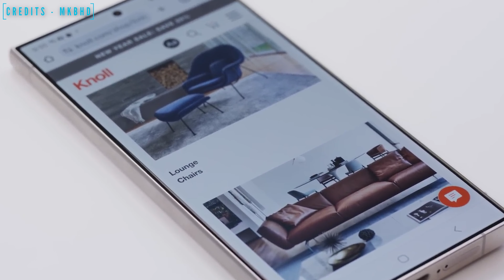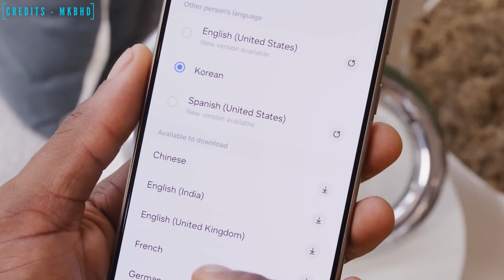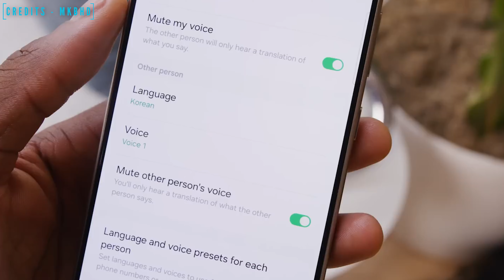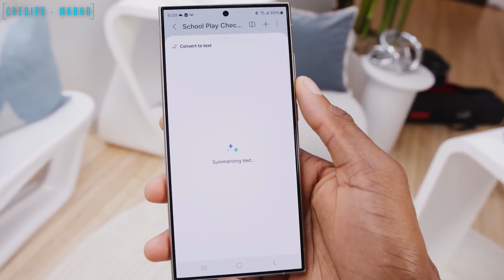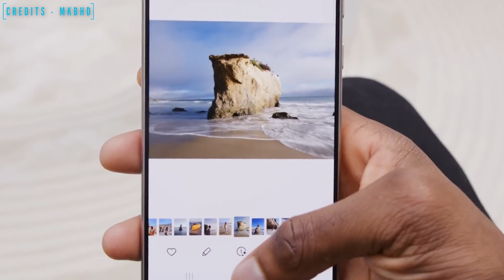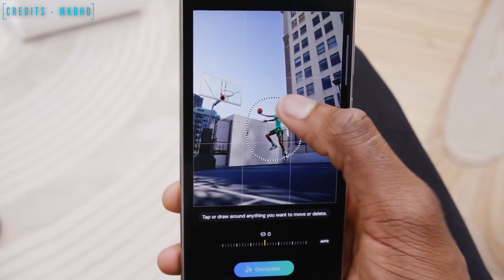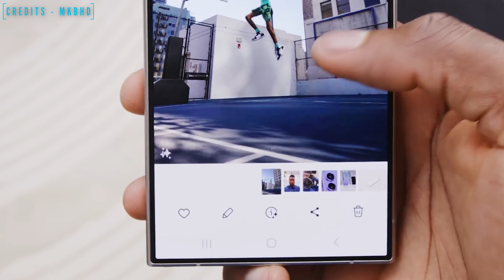The Mind-Blowing Power of Samsung S24 Ultra's Ai Features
Introducing the Samsung Galaxy S24 Ultra AI Features! 📱✨ Get ready to experience the future of smartphones with this cutting-edge device. This YouTube video will take you on a journey through the incredible AI capabilities of the Samsung Galaxy S24 Ultra. From its advanced facial recognition technology to its intelligent camera system, this smartphone is designed to make your life easier and more convenient. Discover how the AI features enhance your photography skills, optimize battery life, and provide personalized recommendations tailored just for you. Samsung S24 Ultra Ai Features Can Blow Your Mind  Don't miss out on this must-watch video that showcases the power of AI in the Samsung Galaxy S24 Ultra! The Mind-Blowing Power of Samsung S24 Ultra's Ai Features
Follow SUNNYSMATION on Socials...